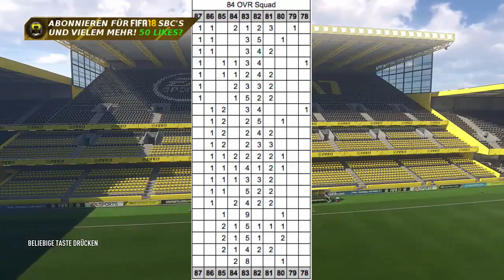FUTTIES WINNER LEROY SANE SBC! (BILLIG/EINFACH) | GERMAN/DEUTSCH | FIFA 17 ULTIMATE TEAM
►►Hintergrundmusik im Video:
►NCS: The Best of 2015
►Hören bei Spotify: spoti.fi/1QYRADL